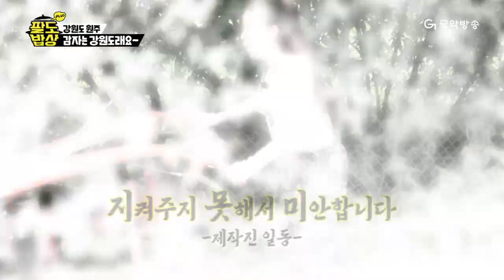[팔도밥상PLUS - 원주편] 강원도 향토음식 총출동!! 원주의 새참 대령이오!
팔도밥상PLUS - 원주
강원도 향토음식 총출동!
원주의 새참 대령이오!

매주 화요일 19:00 본방송
매주 수요일 19:00 유튜브 클립으로 바로 보기🎈🎈